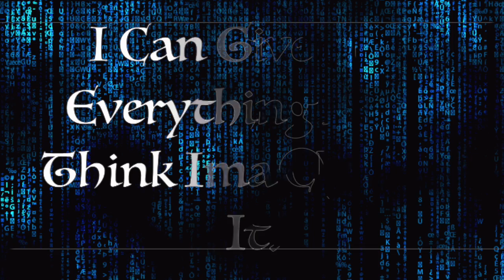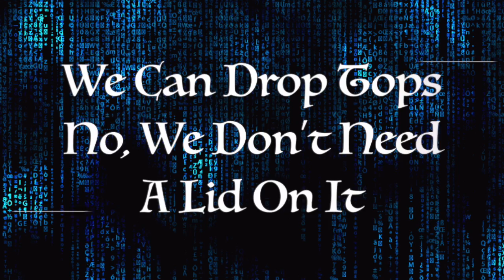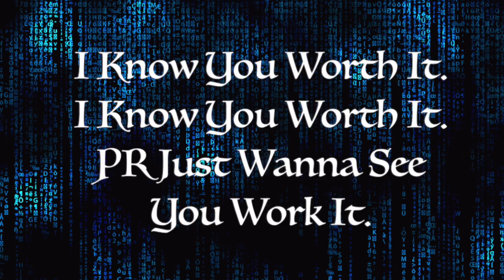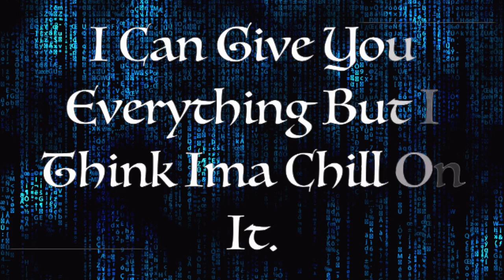History In The Making- Anytime- Lyric Video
Lyric Video to History In The Making's Single Anytime.
Follow Their Official Band Page On Twitter: @hitmaking
Personal Pages:
Dylan: @iamdylanallen
Jawan: @singerjawan
Pryce: @prycemusic